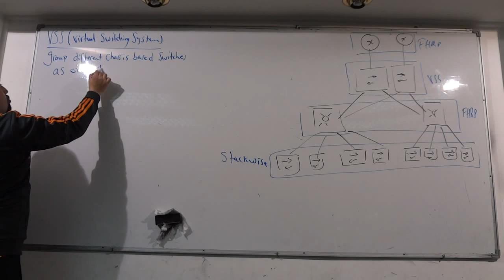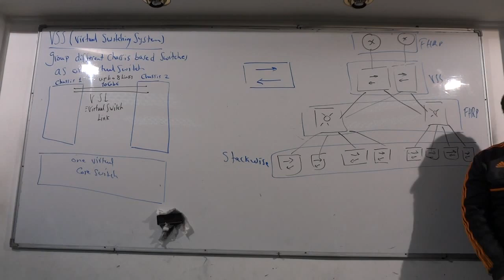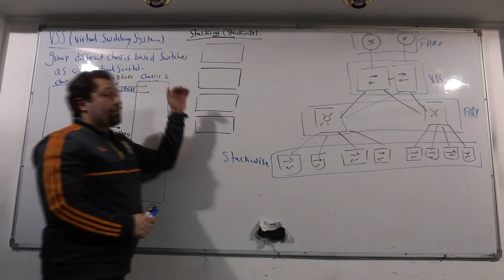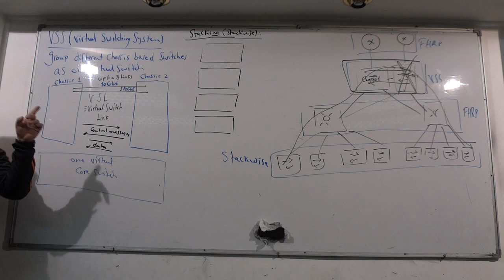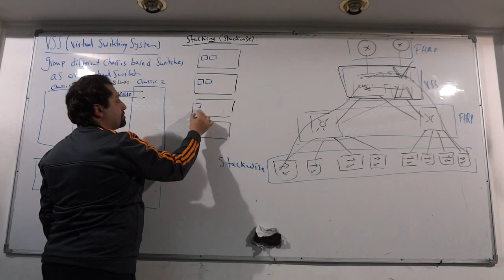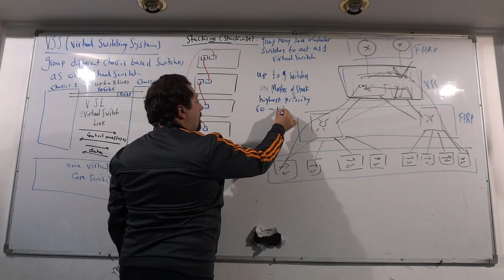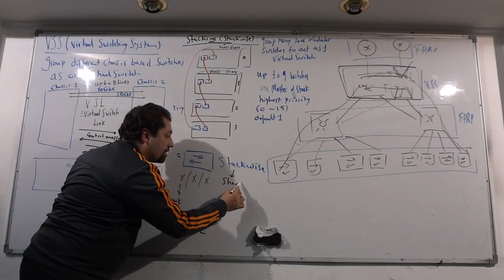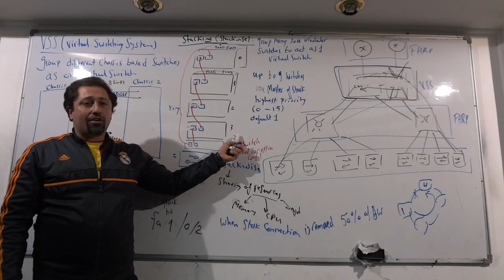100-CCNP Switch 300-115 (Lecture 15 Part 6) By Eng-Ahmed Nabil | Arabic